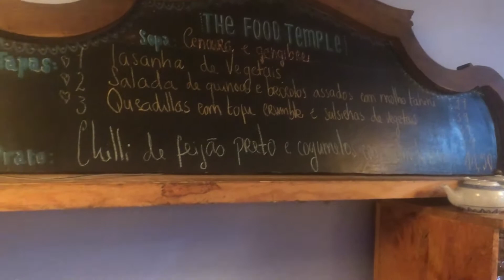QUESADILLA DE TOFU C SALCHic DE VEGET E CHILLI DE FEIJÃ PRETO C COGUM by THE FOOD TEMPLE EM LISBOA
Na cozinha do THE FOOD TEMPLE , o primeiro restaurante VEGANO em LISBOA , o chef JOÃO MARINE apresenta duas combinações saborosas ! Assista pra saber as receitas ! 😋